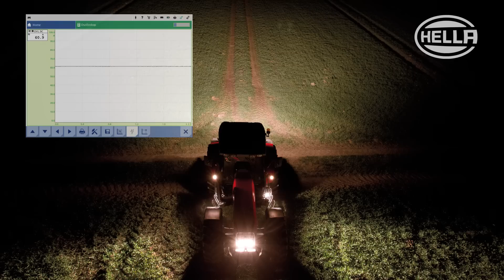Umrüstung auf LED-Arbeitsscheinwerfer von HELLA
Arbeit bis in die Nachtstunden ist für Lohnunternehmer und viele Landwirte heute eine selbstverständliche Notwendigkeit.
Die modernen LED Arbeitsscheinwerfer von HELLA sorgen hier mit optimaler Lichtperformance für tageslichtähnliche Arbeitsbedingungen.

Wie einfach und schnell die Umstellung von Standard-Halogenscheinwerfern auf moderne LED-Technik geht, zeigt die beispielhafte Umrüstung an einem Massey Ferguson 6190. Die herkömmlichen Halogen-Arbeitsscheinwerfer der Standardausstattung wurden durch moderne LED-Hochleistungsarbeitsscheinwerfer von HELLA ersetzt.